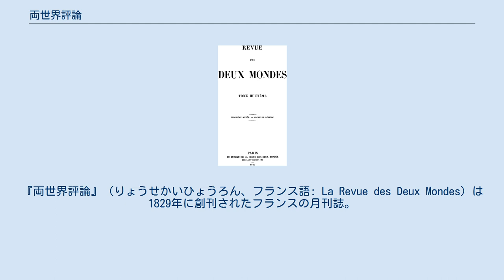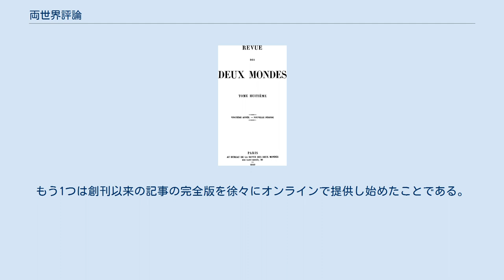両世界評論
『両世界評論』（りょうせかいひょうろん、フランス語: La Revue des Deux Mondes）は1829年に創刊されたフランスの月刊誌。
フランスの現存する定期刊行物の中で最も古いものである。
 両世界評論は1829年8月1日にフランソワ・ビュロによって、ヨーロッパ諸国や特にアメリカ大陸との関係についての論壇をフランスに開く目的で創刊された。
現存するヨーロッパのフランス語雑誌の中で最も古いものである。
 1830年に『旅行の雑誌』を吸収合併。
1831年以降、フランソワ・ビュロが編集長となる。
彼はアレクサンドル・デュマ、アルフレッド・ド・ヴィニー、オノレ・ド・バルザック、サント＝ブーヴ、シャルル・ボードレールなどの当時の文豪たちを迎え入れた、というのも、当初は文学が雑誌の主要な内容であったから。
 雑誌の目的は、批判精神の涵養と、広義での政治世界の分析（行政の動向、市民団体や政治団体、財政・工業・農業資源など）をフランス外の世界で見られるものとの比較を通じて行うことであった。
創刊号の論説にもあるように、「さまざまに理解され応用された同じ原理をフランス、イギリス、ブラジル、ドイツ、デラウェアの沿岸、南半球の海に見る」。
すなわち、「両世界」とはフランスとそれ以外の世界のことである。
 しかしながら、後には政治、経済、美術もまた重要な位置を占めるようになる。
1848年まではリベラルだったが、その後保守方向に転回を始める。
第二帝政では反政府の雑誌であった。
アドルフ・ティエールを支持していたビュロが1877年に没した後は、代表的なところではフランソワの息子シャルル・ビュロ、影響力のある批評家であったフェルディナン・ブリュンティエール（1900年にアカデミー・フランセーズ会員）、フランシス・シャルム（1908年アカデミー・フランセーズ会員）、ルネ・ドゥミ（1909年アカデミー・フランセーズ会員）、アンドレ・ショメー（1930年アカデミー・フランセーズ会員）、フランス学士院のクロード＝ジョセフ・ギヌーが編集長を務めた。
 19世紀後半には、フェルディナン・ブリュンティエールの影響下で、両世界評論は反教権主義の攻勢に対してカトリック教会を支持した。
大多数の雑誌がそうであったように、両世界評論もまたドレフュス事件を機に一層政治色を強めた。
1945年に、誌名を『両世界の評論、文学、歴史、芸術と科学』に変更した。
1956年に月刊誌『人と世界』と合併した。
1969年に月刊誌となり、1972年には『月刊両世界評論』に改名し、1982年には元の『両世界評論』に戻した。
 現在は作家・文芸評論家のミシェル・クレピュが編集長を務めており、定期購読者約5,000名、発行部数約8,000部である。
『コメンテール』誌に右派の拠り所となる高級誌の座を取って代わられたにしても、本誌は知的世界に一定の影響力を保っており、France Interの番組「仮面と羽ペン」に編集長が持つ定期コーナーでも存在感を示している。
 2008年5月14日から、2つの刷新がアナウンスされている。
1つは賞金10,000ユーロの評論賞の創設であり、第1回はビサンチン学者のジルベール・ダグロンが著書『描くことと塗ること』（Gallimard, 2007）で受賞した。
もう1つは創刊以来の記事の完全版を徐々にオンラインで提供し始めたことである。